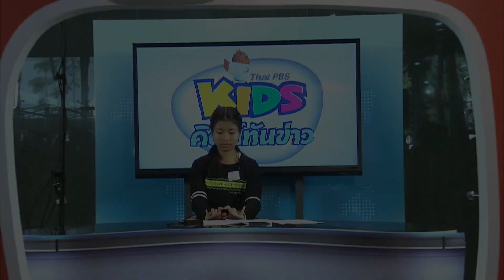ด.ญ. ปวริศา อินเลิศ ผู้ประกาศข่าวรุ่นเยาว์ คิดส์ทันข่าว ThaiPBS Kids Day 2018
"ด.เด็กคิดดี Thai PBS คิดส์เดย์ 2561 ตอน ดูทีวีกับลูก" ( 13 ม.ค.61)
มาสนุกอย่างสร้างสรรค์กับรายการเด็กจากไทยพีบีเอส พร้อมลุ้นรับของที่ระลึกตลอดทั้งวัน